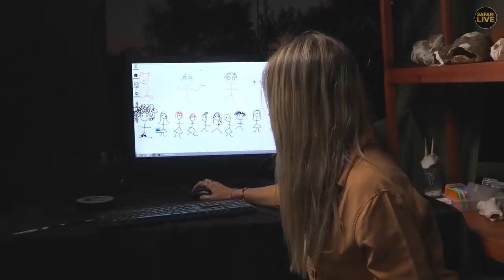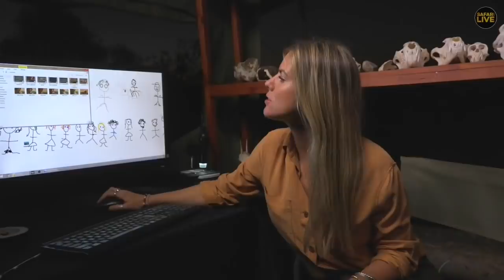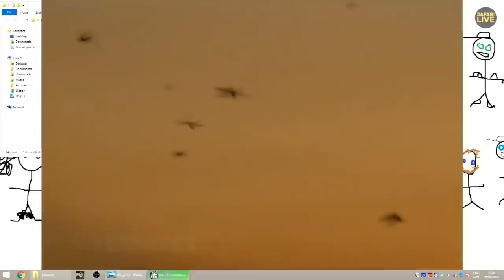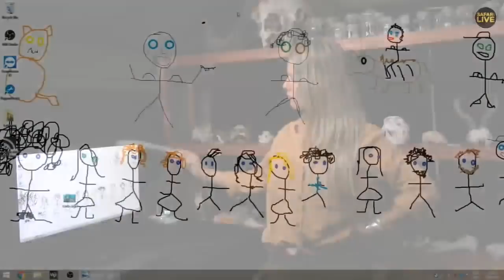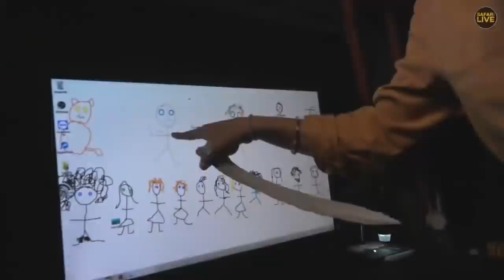Safari Live - Day 377 | Nat Geo Wild